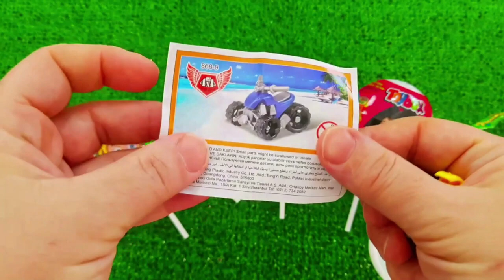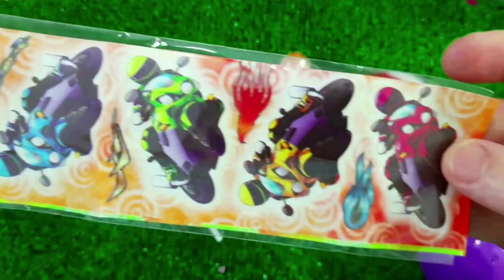7 Rainbow Satisfying Video, DIY How to make Rainbow Slime Candy Baby Shark Kinetic Sand Cutting ASMR